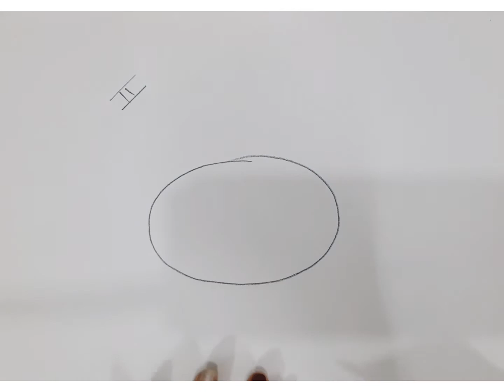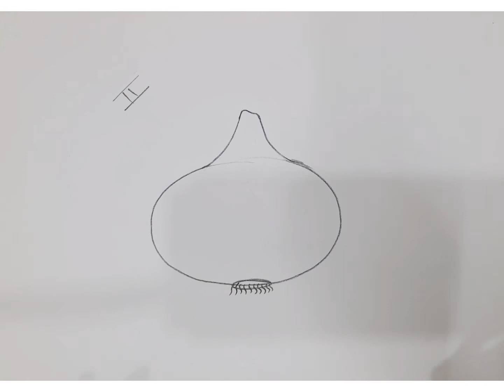Drawing for beginners/ Drawing of Vegetable/ Easy drawing techniques/ Drawing tutorials/ Onion